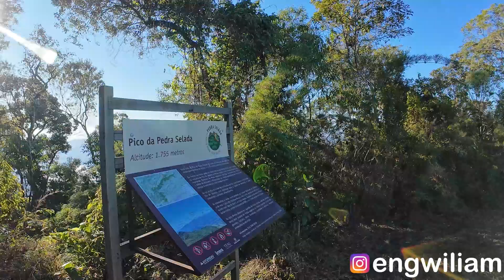Pedra selada - Visconde de Mauá RJ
Pedra Selada é um dos pontos mais emblemáticos de Visconde de Mauá, uma charmosa região situada na divisa entre os estados do Rio de Janeiro e Minas Gerais. É uma montanha que oferece uma trilha desafiadora, mas recompensadora, que leva os aventureiros até o seu cume, a 1.755 metros de altitude. Do topo, é possível apreciar uma vista panorâmica incrível das montanhas da Serra da Mantiqueira e das paisagens ao redor.

Como chegar:
Acesso: A trilha começa no Vale do Pavão, a cerca de 12 km do centro de Visconde de Mauá.
Dificuldade: A trilha é considerada de nível moderado a difícil, com uma caminhada que leva, em média, de 2 a 3 horas para ser concluída, dependendo do ritmo do grupo.
Terreno: O terreno é bastante variado, com trechos de mata fechada, subidas íngremes e algumas partes mais expostas.
O que levar:
Água: Pelo menos 2 litros por pessoa.
Lanches: Barras de cereal, frutas, sanduíches e outros alimentos leves e energéticos.
Roupa: Use roupas leves, mas não esqueça de levar um agasalho, pois o clima pode esfriar rapidamente na montanha.
Calçado: Um bom par de botas ou tênis de trilha é essencial.
Protetor solar e chapéu: Mesmo em dias nublados, a exposição solar pode ser intensa.
Câmera: Para capturar as vistas deslumbrantes do cume.
Dicas:
Guia: Embora a trilha seja relativamente bem marcada, é aconselhável contratar um guia local, especialmente se for a sua primeira vez.
Aqui você vai encontrar dicas para planejar sua próxima viagem.

A verdadeira arte de viajar...
A gente sempre deve sair à rua como quem foge de casa,
Como se estivessem abertos diante de nós todos os caminhos do mundo.
Não importa que os compromissos, as obrigações, estejam ali...
Chegamos de muito longe, de alma aberta e o coração cantando!

Mario Quintana